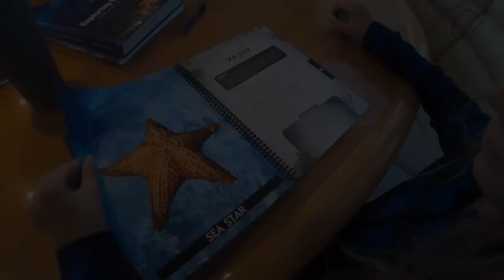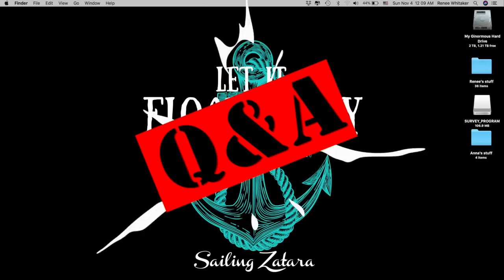A DAY IN THE LIFE of a Sailing Family (at Anchor): Repairs, Homeschooling, Snorkeling (Ep 70)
Ever wonder what goes on during a typical day in the life of a family on a sailboat? Step into our life as we manage homeschooling, boat repairs, mealtimes, and leisure time.

---BUY SOMETHING COOL
and click Gear in the top right-hand corner. Click on Z-Swag and go grab a coffee mug or shirt! Our favorite is the tri-blend shirt in Navy with the Float Away logo; you'll often see Jack sporting this super comfy shirt! Finn wears the Float Away logo in royal, like our throw pillows!

We’ve teamed up with Amazon to provide you exactly what you’re looking for in one easy to navigate
Happy Sailing!